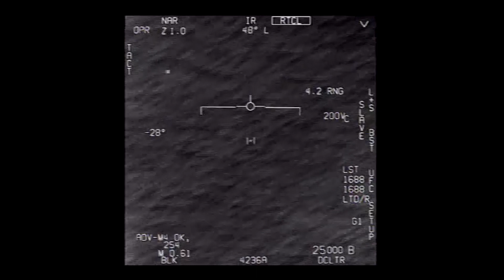US Navy says Tic Tac UFOs are real. Declassified footage, US Dept. of Defence.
Recently the US department of defence made this footage available.  It shows sightings of UAPs by F/A 18 fighter pilots.